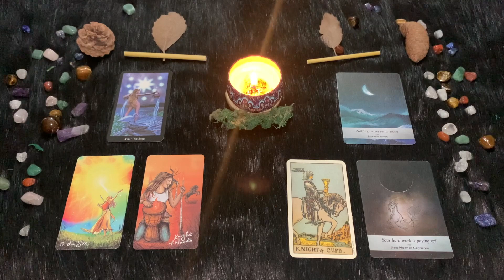| Venerdì 30 Settembre | Oroscopo Paolo Fox | Capricorno | Venere all’apice in tutta la sua bellezza